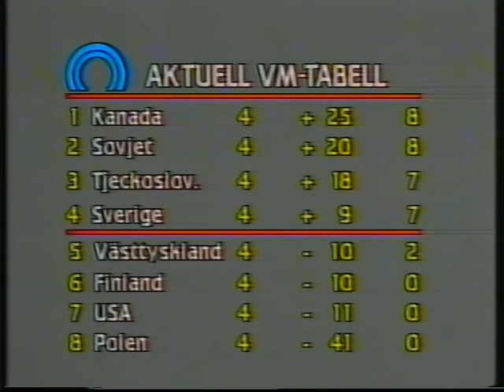Ishockey-VM 1989 (Dag 4)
Sammandrag från Ishockey-VM 1989:s fjärde dag och klipp från Tre Kronors match mot Finland. Bengt "Fisken" Ohlson intervjuas och Börje Salming och Anders Eldebrink är i studion.